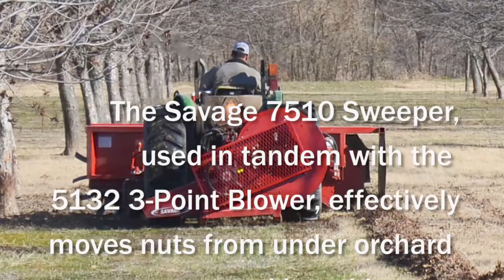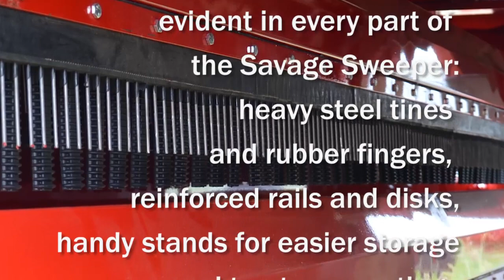Sweeper and Blower 1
Savage 7510 Side Sweeper in action in the pecan orchard